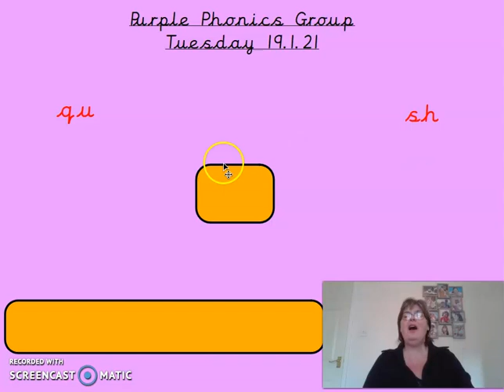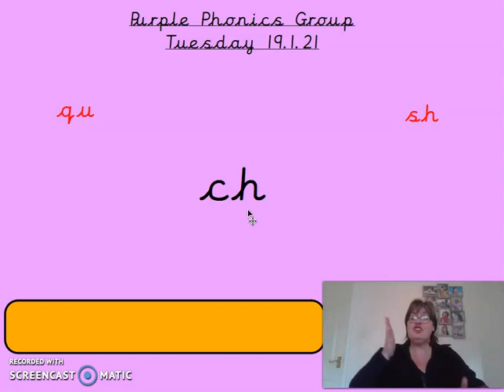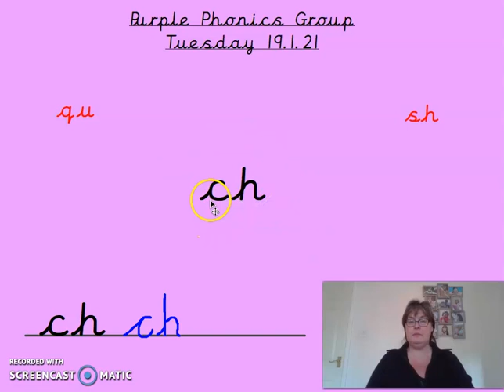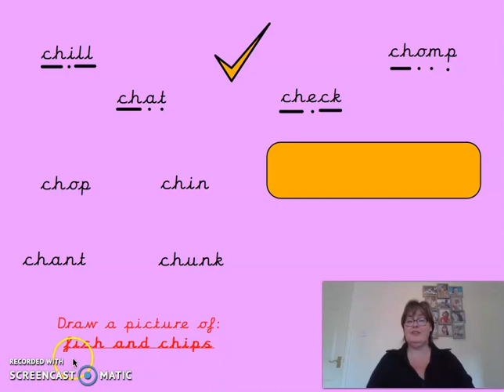Mrs H Purple group phonics 19 1